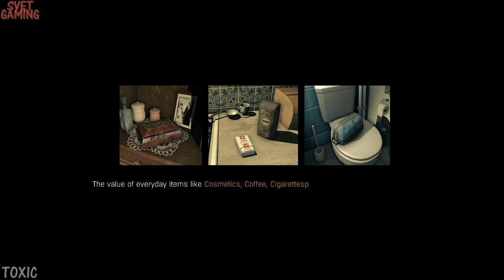Next Gen Silliness - The Molotov Murders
Sometimes even your friends can be enemies.

Game: Dying Light

The Murderer:
Slayer

The Victims:
Toxic
MiniHaloe

Watch the SVET Banter of 2015, a recap of all the community's highlights in the year 2015.